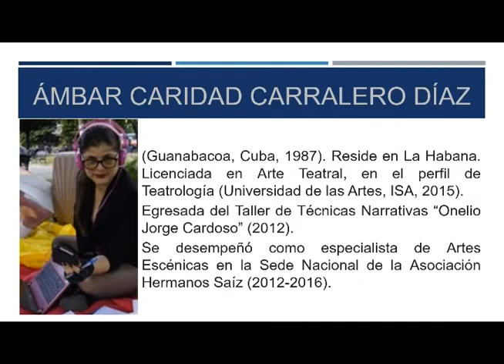Noelia Cuenta 136 Ámbar Carralero Díaz - Reglamento para Medea. Lee: Héctor Zabala